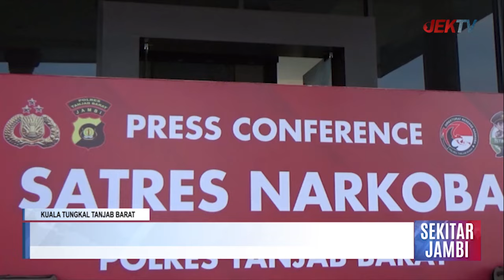POLRES TANJAB BARAT UNGKAP KASUS SABU 3KG